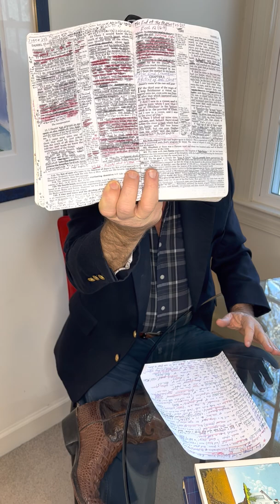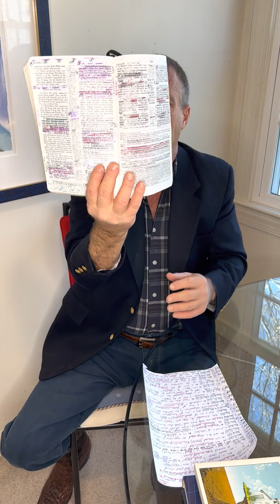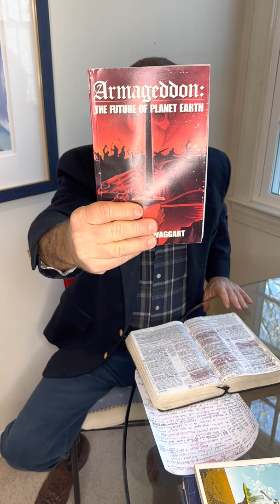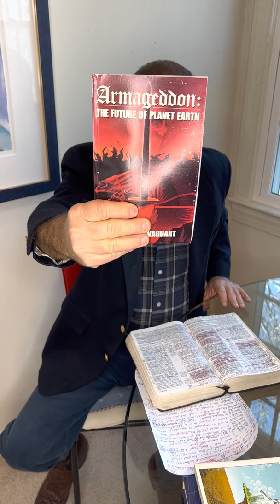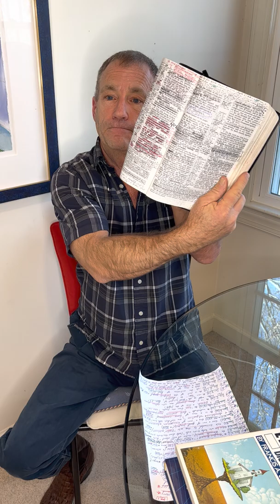Who is Antichrist ?“ Mike Dyal